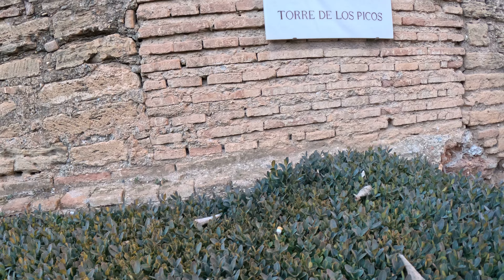TOUR ALHAMBRA, GRANADA, ANDALUCIA 🇪🇸 ESPAÑA VIDEO 17 (31 de Enero, 2023)